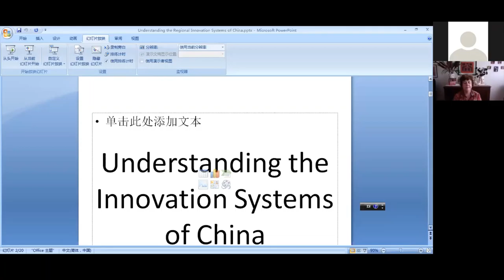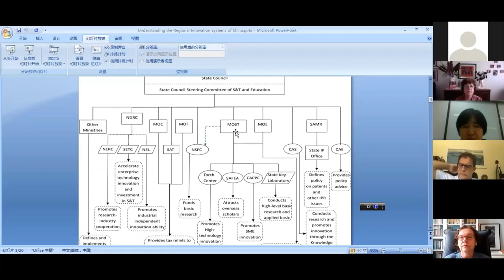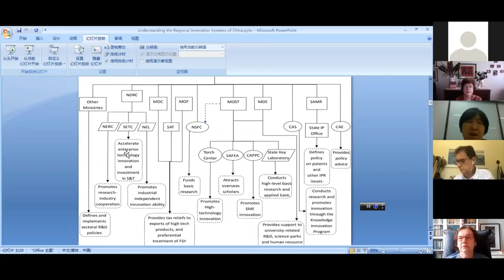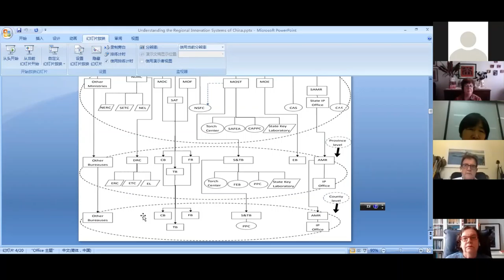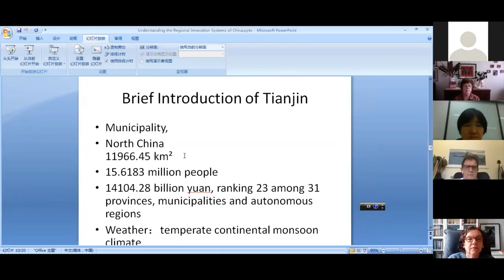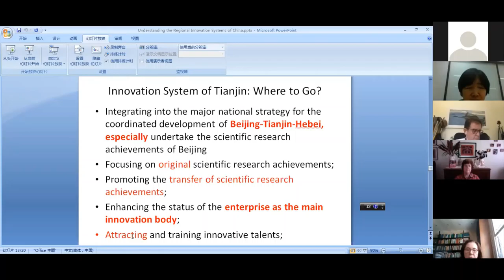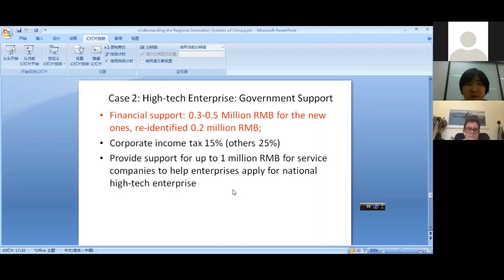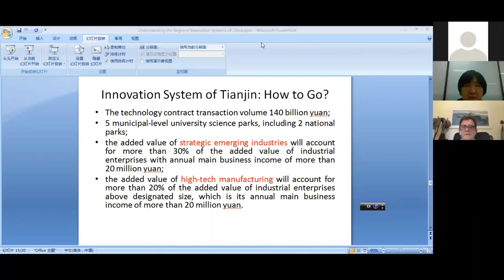XII WEBINAR REDESIST: Understanding the regional innovation systems of China: the case of Tianjin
XII  WEBINAR   REDESIST: Understanding the regional innovation systems of China: the case of Tianjin - 03.12.20
Speaker: Prof. Liyan
Zhang - Tianjin University of
Finance and Economics
Discussant: Prof. José E
Cassiolato - RedeSist/IE/UFRJ
Coordinator: Prof. Helena
Lastres - RedeSist/IE/UFRJ
Moderator: Prof. Marina
Szapiro -  RedeSist/IE/UFRJ